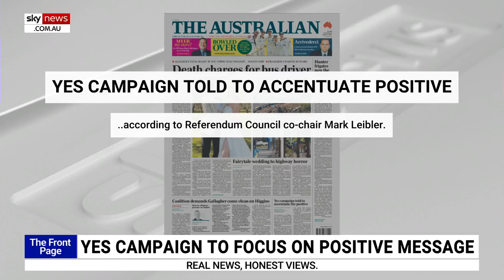‘My way or no way’: Albanese’s ‘hard-headed’ approach to the Voice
Prime Minister Anthony Albanese has made “no real attempt” to bring in the Coalition to negotiate the Voice to Parliament or to negotiate a change to the wording, says author and wordsmith Kel Richards.

“I don’t understand what Albanese is doing about this because Albanese is a clever politician … yet he is doing this in the most uncooperative, unnegotiated way,” he told Sky News host Jenna Clarke.

“He’s being really hard-headed – my way or no way.”